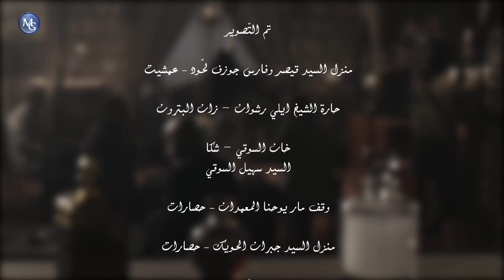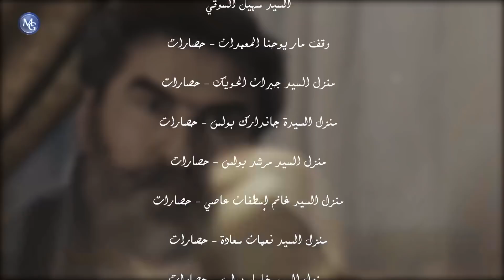Al Basha EP 42 | مسلسل الباشا الحلقة 42